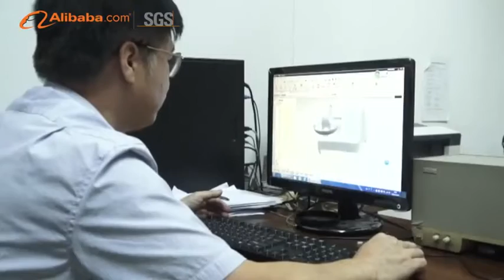Brief Introduction of Shunling Refrigeration KItchenware Equipment Factory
Shunling Refrigeration Kitchenware Equipment Factory is one of the leading manufacturers and suppliers of commercial kitchenware equipment in China since 1992. Our products mainly include meat slicer, meat grinder, stand mixer, dough mixer, bone saw, sausage stuffer, hamburger patty press, fresh meat slicing machine, bowl cutter, cold/hot drink dispenser, water boiler and refrigerator, ect. Some of our products have CE/LFGB/RoHS/ETL/NSF/ FDA certificates.

To know more about our company and our products, please contact Ms. Mandy Ou:

Skype: shunlingmandy